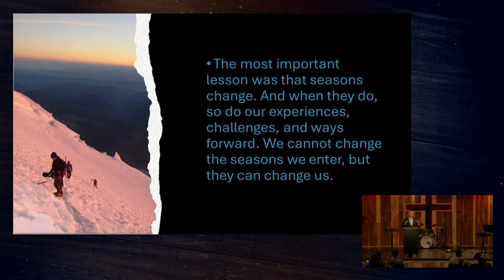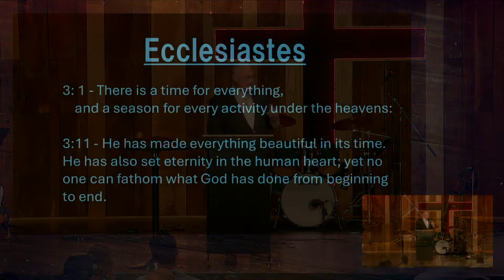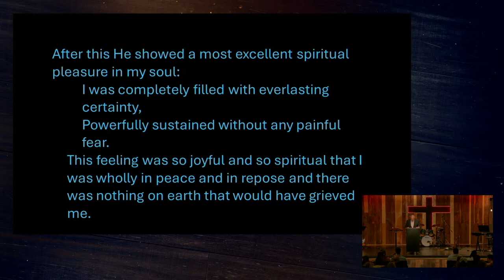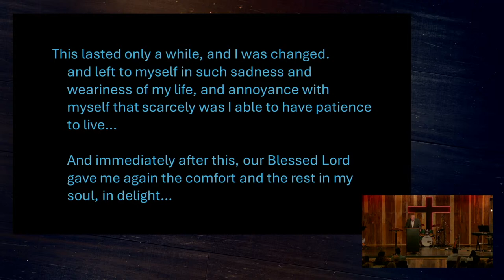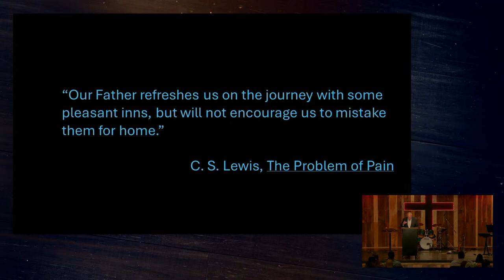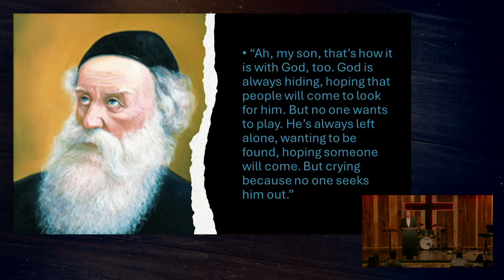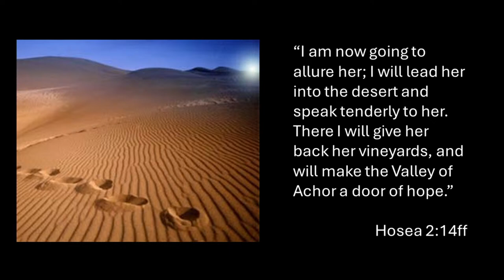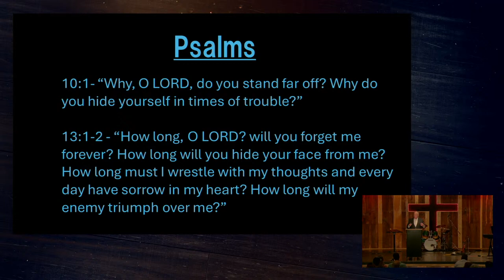SEASON OF FORMATION: Life is Good, God is Present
New series overview and part 1.